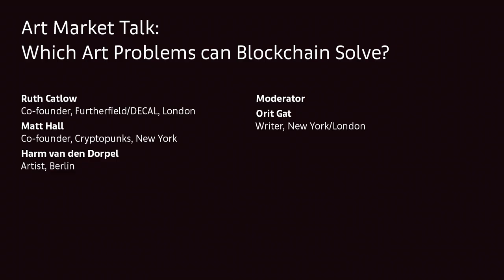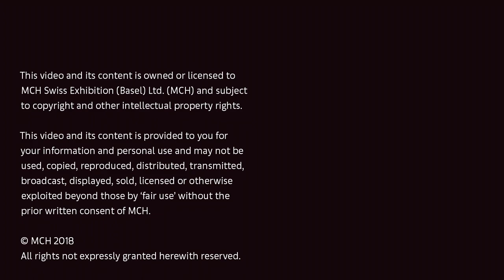Which Art Problems can Blockchain Solve?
Following the Art Basel Conversation ‘Blockchain and the Art World’, this panel addresses the general misconceptions of the various purposes of the digital system. What are the social and political implications of decentralized financial networks, is blockchain a reliable source for fundraising, and how are artists using it in their artistic practice? In this talk, specialists in the field will look at the specificities of blockchain and the problems it may, or may not, be able to solve.

Ruth Catlow, Co-founder, Furtherfield/DECAL, London
Matt Hall, Co-founder, Cryptopunks, New York
Harm van den Dorpel, Artist, Berlin
Moderated by Orit Gat, Writer, New York/London

Friday, December 7, 2018, 2:30pm - 3:30pm